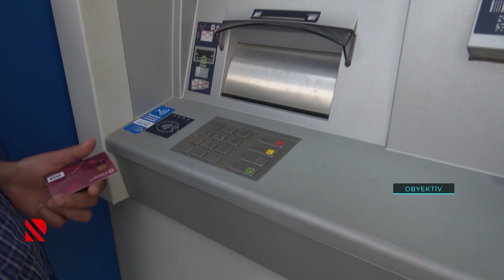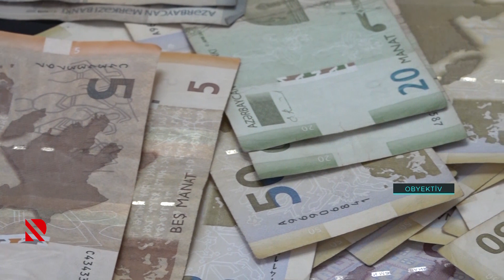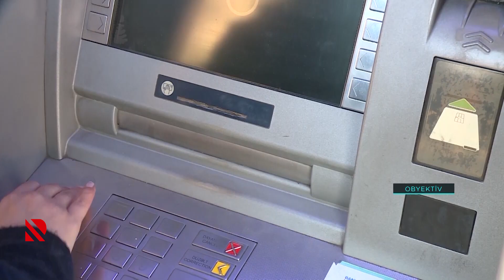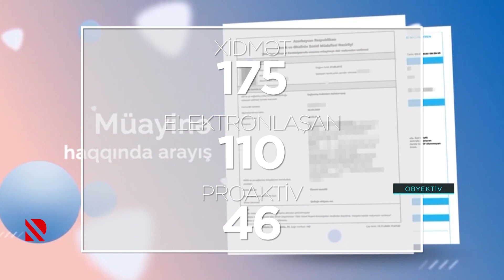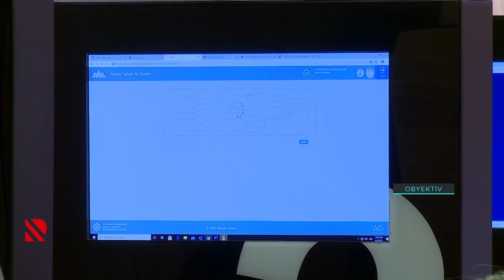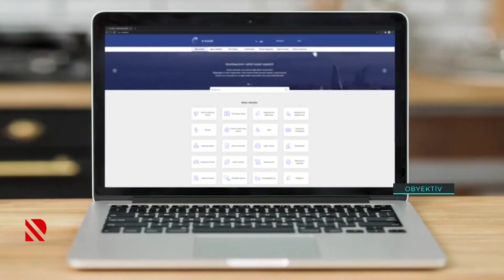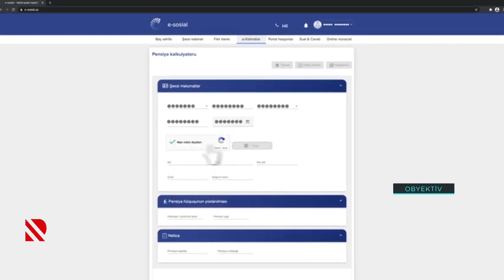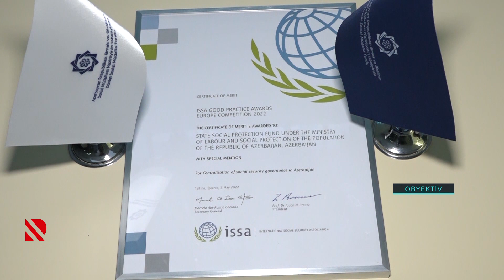DSMF-nin 30 illiyi tamam oldu - OBYEKTİV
Fond aylıq əsasda 2.3 mln insana xidmət göstərir